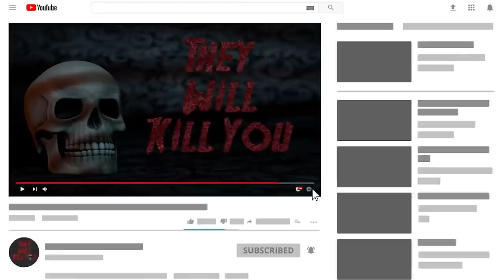9 Carnivorous Plants You'll Want to Stay Away From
These are living organisms that can be found in nature all over the world. Let's take a look at some carnivorous plants you'll want to stay away from!

Capsella bursa-pastoris
Capsella bursa-pastoris, better known as shepherd’s purse, is the second most common on the planet. Even though it’s native to Asia Minor and Eastern Europe, it has been naturalized in many other parts of the world, particularly in regions with colder climates. It’s suspected that Capsella bursa-pastoris is a protocarnivorous plant. The suspicion arose from observing the plant’s seeds, which contain a substance called mucilage. When wet, mucilage becomes sticky. Mosquito larvae were extremely attracted to the seeds.
Genlisea
Genlisea are corkscrew plants which can be found in wet terrestrial and semi-aquatic environments throughout South America, Central America and Africa. The underground leaves of the Genlisea are very different from their photosynthetic leaves, which are located above ground. Aside from performing the duties of roots, like anchoring the plant or absorbing water, these highly modified leaves are also used to attract small organisms.
Darlingtonia Californica
Darlingtonia californica, or the cobra lily, is the only member of the Darlingtonia genus. It’s found in bogs and seeps with cold running water in Oregon and Northern California. The plant somewhat resembles a rearing cobra, because of its tubular leaves and its forked leaf. It regulates the water levels inside by absorbing or releasing the water that’s been pumped up from the roots. The light speckles that shine through the leaves effectively act as false exits.
Byblis
In bright sunshine, Byblis leaves gain an attractive, multicolored appearance, which is why they’re also known as rainbow plants. For a long time, their status as carnivorous plants was doubted. Glandular hairs cover the surface of their leaves, which secrete a thick, gluey substance from their tip. The assumption being they then absorbed the nutrients through their leaves. However, in 2005 it was discovered that the plants also possessed sessile glands, which produced the enzymes required for direct digestion.
Aldrovanda vesiculosa
There are only about 50 populations of Aldrovanda vesiculosa that have remained in the world. Aldrovanda vesiculosa obtains the nutrients it needs by trapping small aquatic invertebrates.  It only takes 10 to 20 milliseconds for it to close, which makes it the fastest example of plant movement in the natural world. In optimal conditions, the fast-growing Aldrovanda vesiculosa will produce a new whorl every day.
Sarracenia
This genus is indigenous to southeastern Canada, Texas and the Great Lakes area. Its leaves have evolved into a funnel, with a hood-like structure, called operculum, over the opening. The operculum prevents insects from escaping and protects the plant’s digestive enzymes from mixing with rainwater. Insects are attracted by smell, color and a nectar-like secretion on the lip of the pitcher. The waxy deposits on the lip makes insects lose their footing and tumble inside the pitcher. In some Sarracenia species, the operculum features chlorophyll-free patches that act like translucent windows, which confuse insects. Some will try to fly through the operculum, which caused them to fall in the pitcher.
Drosera
With at least 194 confirmed species, Drosera is one of the largest carnivorous plant families on the planet. Also known as the sundews, these plants come in different species, which greatly vary in size and form. Sundews can be found on every continent, except Antarctica. Some display beautiful, vivid colors and intricate rosette shapes. Drosera capensis can curl its leaf completely in about half an hour.
Utricularia
The Utricularia genus contains approximately 233 species of plants, collectively known as bladderworts. Except for Antarctica, bladderworts can be found in fresh water and wet soil all over the world. They occur as terrestrial or aquatic species and their flowers, which are often compared to those of orchids and snapdragons, make Utricularia a sought-after addition for collectors of plants.
Venus Fly
Dionaea muscipula, also known as the Venus fly is the world’s most famous plant. It’s native to subtropical wetlands, in North Carolina and South Carolina, in the US. Dionaea muscipula is a small plant, with four to seven leaves, growing out of a subterranean stem. Once an insect makes contact with one of the hairs, it prepares to close.